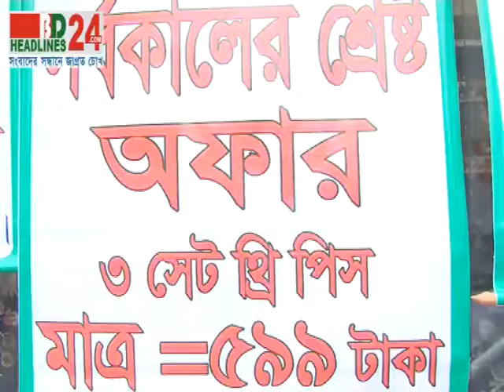Mela PKG 15 01 14